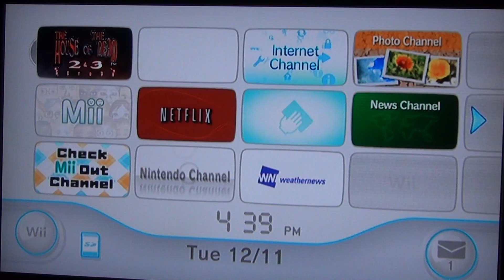The House Of The Dead 2 Walkthrough Pt 1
A nice day for a classic